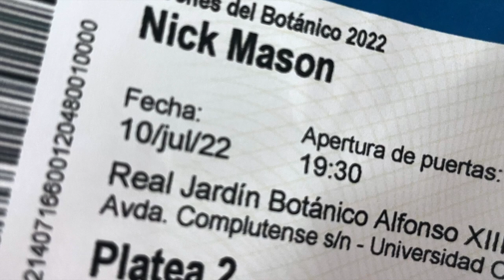Nick Mason's Saucerful of Secrets live at Noches del Botánico (Madrid), bits and pieces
Some moments of Pink Floyd's drummer and his band (along with a photo opportunity with Guy Pratt) take on the early stuff. @NickMasonsSaucerfulofSecrets